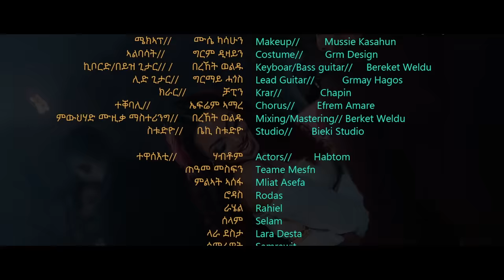Eden Kesete - Ngusey (Official Video) | Eritrean Music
Eritrean Music : Eden Kesete - Ngusey (Official Video) | Tigrigna Music.
Backing Vocalist : Ephrem Amare
Composed By: Berket Woldu
Lyrics by: Wokyianos Guesh